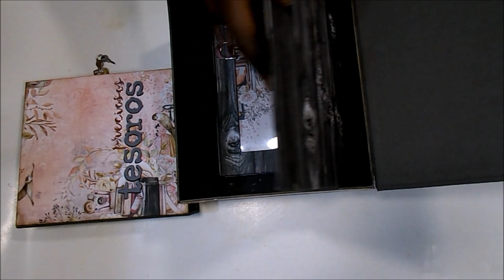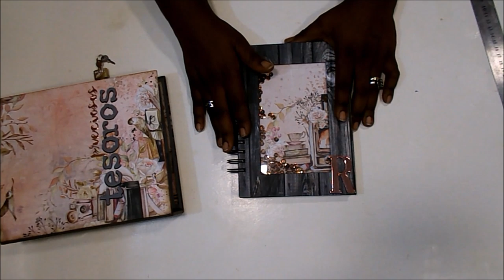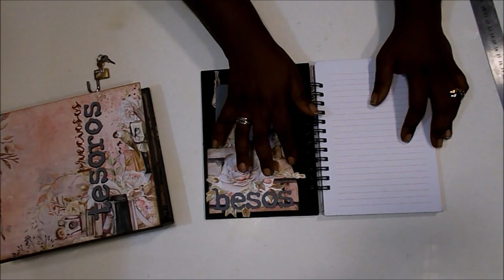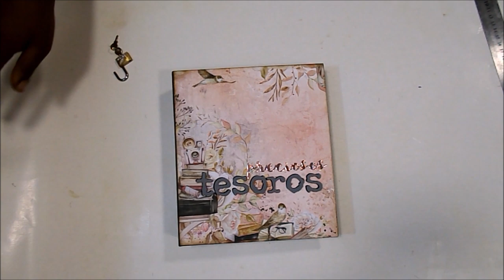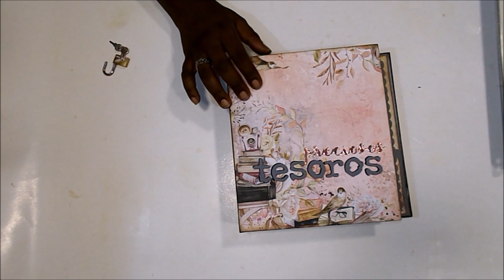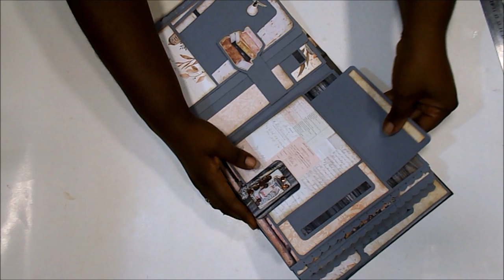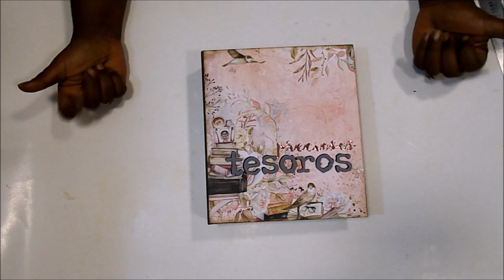MEGA TUTORIAL SCRAPBOOKING CARTONAJE Dear Diary Mintay by Karola Diario Caja y Album Parte 3 y final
Por fin os traigo la tercera y última parte del mega tutorial con papeles de Mintay by Karola, en el que hemos realizado un diario y un álbum en su propia caja con candado. Estoy muy orgullosa del resultado, y espero que os guste muchísimo, que disfrutéis con los tres vídeos, y también deseo que las ideas que os traigo os puedan servir. Muchas gracias por vuestro apoyo y hasta muy prontito 😍😘
Raquel
COLECCIÓN
Dear Diary, Mintay by Karola

MEDIDAS PRINCIPALES
MEDIDAS PRINCIPALES
Diario 21.05x17cm
Caja 25.5x21.5x13cm
Álbum 22.5x20x6cm

Tabla de corte rosa
Tabla de plegado Scor-Pal
Reglas metálicas pequeñas
Reglas metálicas grandes
Cúter, lápiz, goma, punzón
Tinta Distress Ink Black Soot
Tinta Distress Ink Ground Espresso
Entintador Ranger
Recambio de almohadillas Ranger
Eyelets We R Memory Keepers
Encuadernadora Cinch agujeros cuadrados
Corner Chomper 1/4
Lentejuelas color cobre
Anillas 1" negras
Pegamento Nuvo
Cinta de doble cara
Pegamento Tacky Glue grande
Cartulina negra 270gr
Cartulina negra fina
Cartulina gris textura tela 270gr
Tijeras de precisión
Cinta de pintor
Brocha de silicona
cartón gris 2mm

GRACIAS POR LA MÚSICA A